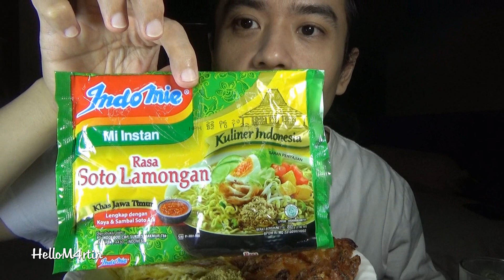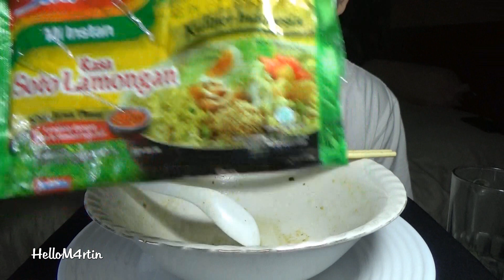ASMR - Indomie Soto Lamongan (whisper)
Aduh rasanyaa segar jugaaa ya Indomie rasa soto lamongan, dikombinasi dengan telor goreng & bala-bala (bakwan). SEDAPPPPP ^^

Click English subtitle so you can understand what i'm saying okay :)

I hope you enjoy it & feel relaxing or maybe hungry :)

ASMR adalah singkatan dari Autonomous Sensory Meridian Response. ASMR terdiri atas bunyi-bunyian/suara yang dianggap menenangkan yang bersifat rileksasi :)

Autonomous sensory meridian response (ASMR) is a term used for an experience characterized by a static-like or tingling sensation on the skin that typically begins on the scalp and moves down the back of the neck and upper spine. it's good for relaxation